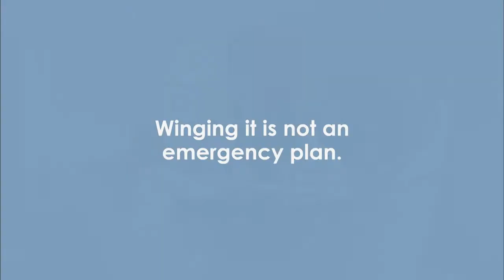The Buzz #01 - Student Aid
On this inaugural episode of The Buzz Ronshetta Howell, financial aid advisor with Polk State College, drops in. She discusses some of the details about what it takes to file for Student Financial Aid and some of the options that are out there.